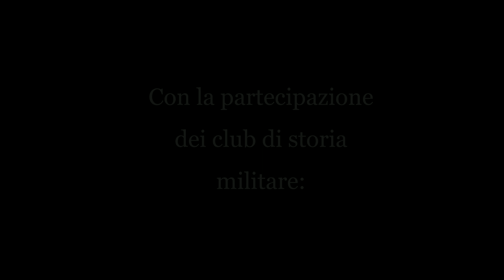Ritirata-2019 sul fronte russo | Отступление с Дона | Ritirata-2019 from the Don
Il 26 gennaio, reenactors dalla Russia e dall'Italia hanno preso parte all'evento annuale - "Ritirata 2019". L'evento è dedicato agli eventi descritti da Mario Rigoni Stern nel libro "Il sergente nella neve" e nella memoria del grande scrittore. Gli obiettivi del Ritirat-2019 erano di immergersi nelle dure condizioni della transizione invernale attraverso la neve, per ricreare l'episodio del ritiro delle truppe italo-tedesche dal Don, per mettersi alla prova per la resistenza. Nella steppa innevata non si torna indietro - per sopravvivere devi solo andare avanti. Andare al ginocchio nella neve, camminare attraverso l'infinita superficie innevata nel silenzio notturno, sentire solo l'ululato del vento gelido in un elmetto, il suono di un cucchiaio in una pentola di alluminio (come nel film "Sono andati in Oriente") e occasionalmente il discorso italiano ... La terra si fonde con il cielo e per determinare l'orizzonte è possibile solo grazie alle rare finestre luminose delle capanne del villaggio. Quest'anno al nostro evento hanno partecipato reenactors dall'Italia: Marco Massaro, Diego Ancona e Leirbag Or. È stato molto difficile, ma hanno superato il percorso! Grazie a tutti coloro che hanno partecipato all'evento! Quest'anno hanno partecipato i club di storia militare: "Forza Italia!", "199 inf. reg. "Elenco", "La Disperata", "Elba Fortificata", "Noi Soldati al Fronte 43/45".
26 января реконструкторы из России и Италии приняли участие в ежегодном мероприятии - "Ritirata 2019". Мероприятие посвящено событиям, описанным Марио Ригони Стерном в книге «Сержант в снегах» и памяти великого писателя. Задачами «Ritirata-2019» было максимально погрузиться в тяжелые условия зимнего перехода по снегу, воссоздать эпизод отступления немецко-итальянских войск с Дона, испытать себя на выносливость. В заснеженной степи нет пути назад - чтобы выжить надо идти только вперед. Идти по колено в снегу, идя через бескрайнюю снежную гладь в ночной тишине, слыша лишь завывание ледяного ветра в каске, стук ложки в алюминиевом котелке (как в фильме «Italiani brava gente») и изредка итальянскую речь... Земля сливается с небом и определить горизонт можно лишь благодаря редким светящимся окнам деревенских изб. В этом году в нашем мероприятии принимали участие реконструкторы из Италии – Marco Massaro, Diego Ankona и Leirbag Or. Это было очень тяжело, но они прошли маршрут! пасибо всем, кто принимал участие в мероприятии! В переходе в этом году участвовали клубы: «Forza Italia!», «199 inf. reg. «List», «La Disperata», «Elba Fortificata», «Noi Soldati al Fronte 43/45».
26th of january reenactors from russia & italy attended to the annual event - "Ritirata 2019". The event is dedicated to the events described by Mario Rigoni Stern in the book "Sergeant in the Snows" and the memory of the great writer. The objectives of the Ritirat-2019 were to plunge into the harsh conditions of the winter transition through the snow, to recreate the episode of the retreat of the German-Italian troops from the Don, to test themselves for endurance. In the snowy steppe there is no turning back - to survive you only have to go forward. Go knee-deep in the snow, walking through the endless snowy surface in the night silence, hearing only the howling of the icy wind in a helmet, the sound of a spoon in an aluminum pot (as in the film “Italiani brava gente”) and occasionally Italian speech ... Earth merges with the sky and to determine the horizon is possible only thanks to the rare luminous windows of the village huts. This year, our event was attended by reenactors from Italy - Marco Massaro, Diego Ankona and Leirbag Or. It was very hard, but they passed the route! Thanks to everyone who participated in the event! The transition this year was attended by the clubs: “Forza Italia!”, “199 inf. reg. “List”, “La Disperata”, “Elba Fortificata”, “Noi Soldati al Fronte 43/45”.